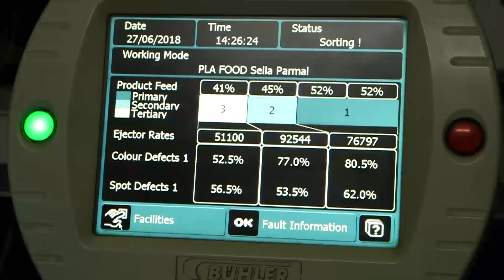Episode #5: Be Genuine Use Genuine spares of Atlas Copco Compressor Technique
Episode # 5: Benefits of using Genuine Parts in your compressed air system helps industries with huge savings and sustainable productivity